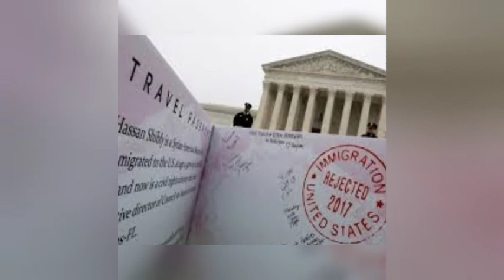DINO MELAYE JUDGẹ́ɗ, GAVE RËAṢONS WHƳ TRUMP DiƊƝÕT WIƝ THE ELECTION. HEAR HIM OUT